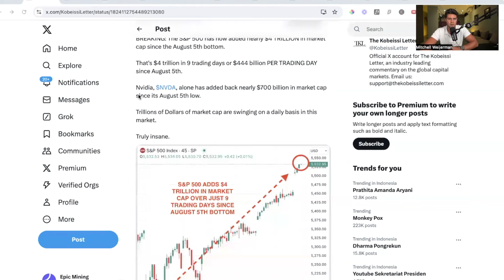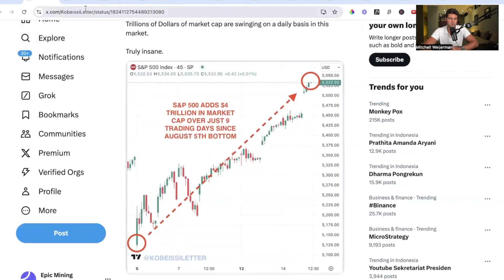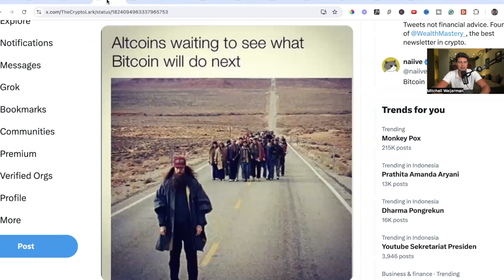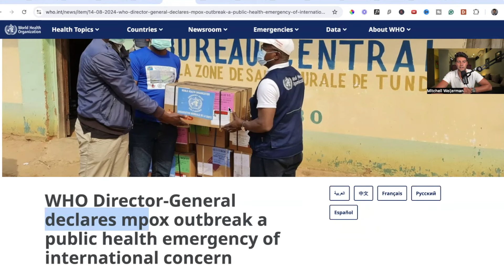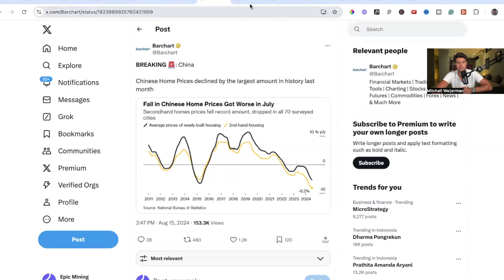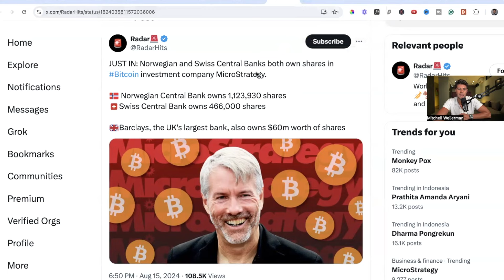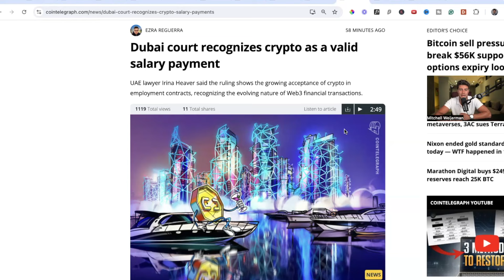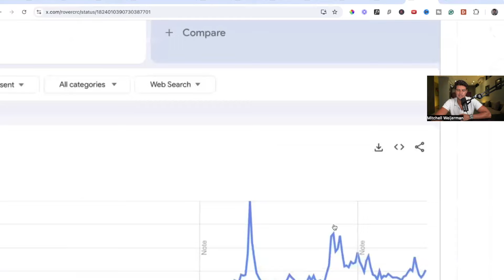USA is going to DUMP its Bitcoin! What this means for YOU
The US Government will dump almost $600 million worth of Bitcoin on the market this week. I will explain what this means for the market!

The Government of the USA will dump it's crypto into the markets later this week. This will have a lot of consequences for the market. What will happen to Bitcoin and the rest of the market? Watch this video to find out what this event will mean to your portfolio!

Chapters:
00:00:00 - The US government's $600 Million Bitcoin move
00:02:29 - Current State of the Bitcoin Market
00:05:04 - Government Selling Bitcoin
00:07:40 - Ripple Effects in the Global Financial Markets
00:10:04 - Crypto as a Valid Salary Payment
00:12:27 - The Future Bull Market